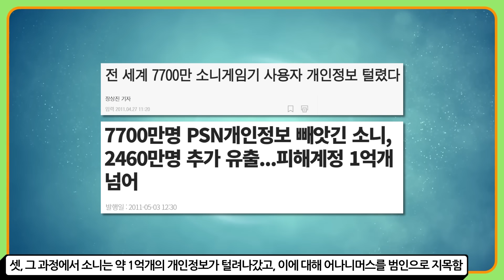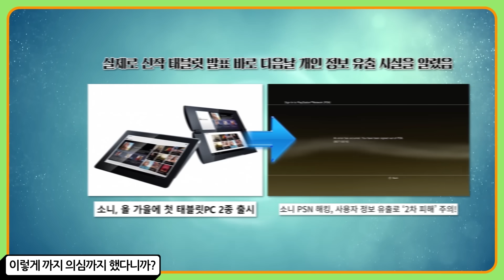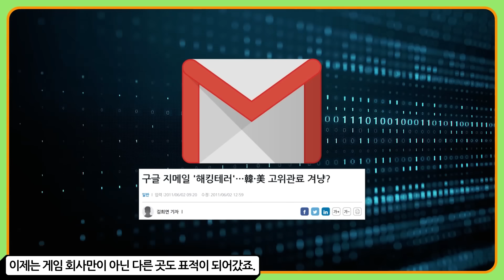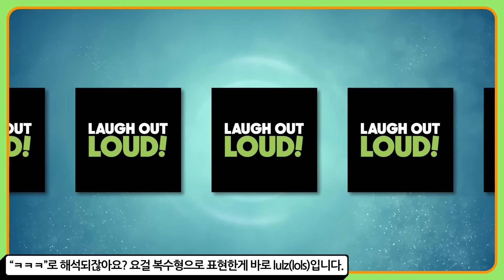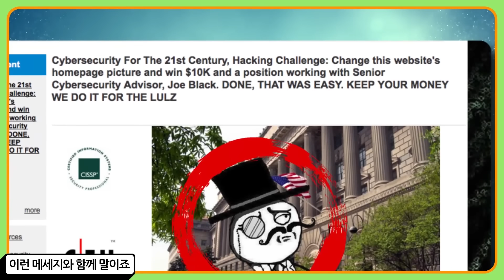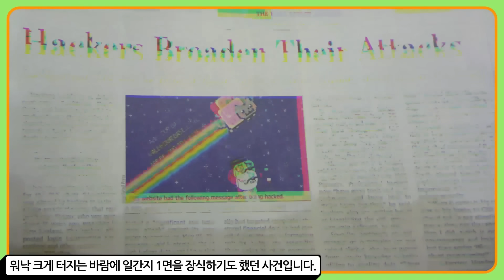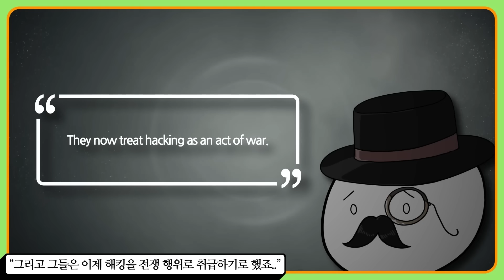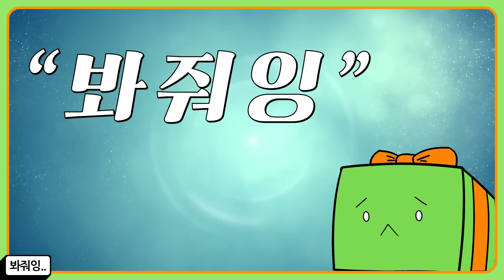대해커시대의 개막, FBI까지 뚫어낸 그들의 정체는?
백 칠십사번째로 알아볼 것은 '대해커시대의 개막' 입니다.
저번 편에서 소개드린 PSN 사태로 촉발 된 대해커시대
전 세계 각지에서 몰려드는 해커들 때문에 기업을 비롯한 여러 기관들이
골머리를 썩히던 2011년은 과연 어떤 일들이 일어났을까요?

Kevin MacLeod의 Breakdown - Take the Lead에는 크리에이티브 커먼즈 저작자 표시 4.0 라이선스가 적용됩니다.

00:00 인트로
00:30 왜 하필 소니였는가?
02:46 몰려드는 해커들
05:22 "보안을 비웃다", Lulzsec
07:35 화려한 데뷔
09:52 미 국방부의 대응
12:06 아웃트로